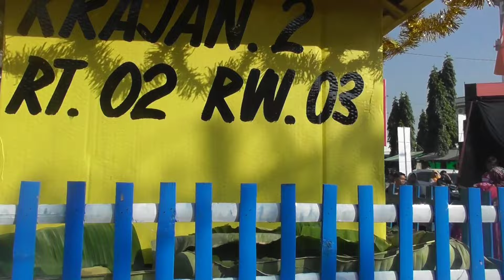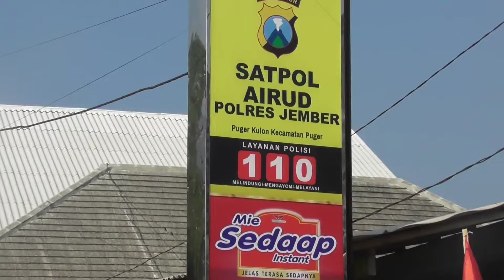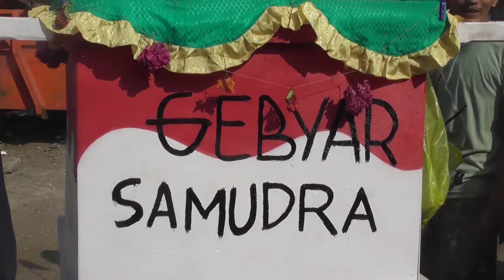kemeriahan kirab julen dalam rangka larung sesaji/Petik laut puger kulon 22-07-2024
travel, sea water, beach Waves
fisherman
ship
wind
Sea
Fish
Boat
traditional
river
estuary
districts
Puger village Mountain
island
nelayan indonesia puger jember pesisir selatan laut indonesia perahu nelayan jawa timur indonesia pariwisata
pantai puger Plawangan Pariwisata
Desa
ombak, muara, sungai